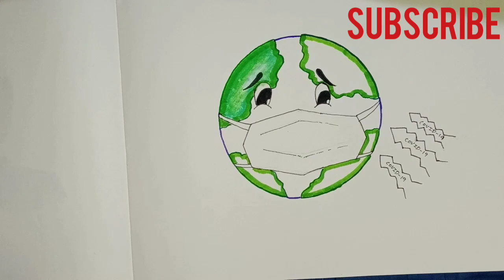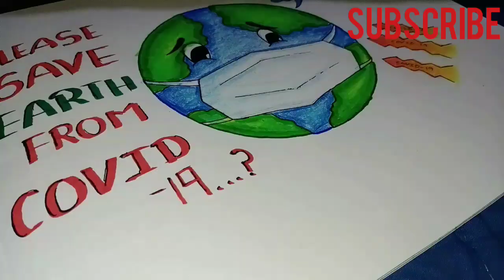Awareness drawing for corona virus.(ART GURUNATH CHANNEL)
This video is completely to create an  awareness among the people about the corona virus(COVID-19).

The music/sounds involved in this video are taken from Non copyright sounds(NCS).